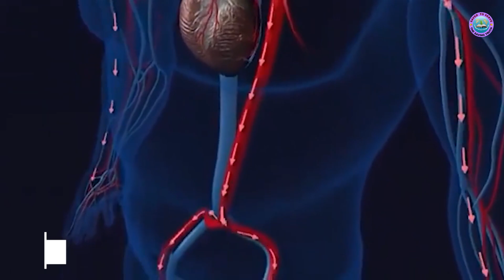AKAMARO K'AMAZI N'AKAGA K'INZOGA MU MUBIRI by Nzungu Gadi/Ivugurura n'Ubugorozi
Saved to Serve : ...The two restored demoniacs were the first missionaries whom Christ sent to teach the gospel in the region of Decapolis.  ...They could not instruct the people as the disciples who had been daily with Christ were able to do. But they could tell what they knew; what they themselves had seen, and heard, and felt of the Saviour's power.
This is what everyone can do whose heart has been touched by the grace of God. This is the witness for which our Lord calls, and for want of which the world is perishing.  {MH 99.1}

The Saving Truth: Think of the multitudes in foreign lands who are perishing for want of the bread of life in the precious, saving truths for this time; and remember that Christ identifies his interest with that of these needy ones. "Inasmuch," he says, "as ye did it not to one of the least of these, ye did it not to me."  {RH, October 5, 1886 par. 17}